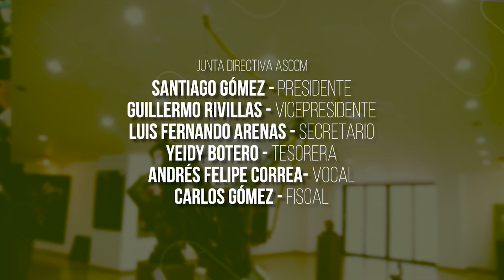Especiales Acuario Televisión con el Alcalde de Rionegro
En EspecialesAcuarioTelevisión el Alcalde de Rionegro @jorgerivasu , estuvo conversando sobre sus primeros 100 días de gobierno y qué ha pasado en la construcción de la "Ciudad del Bienestar".